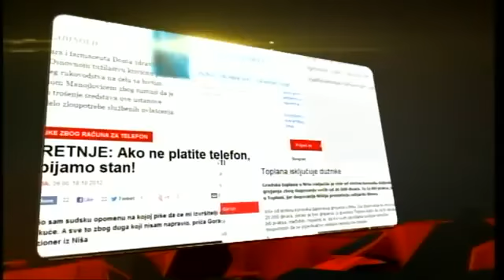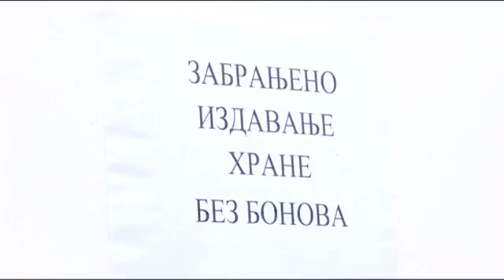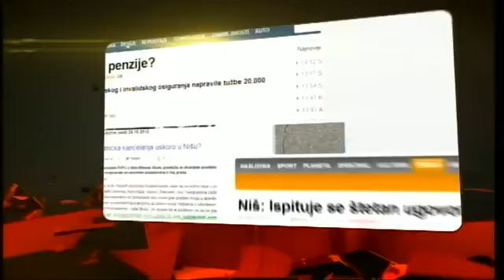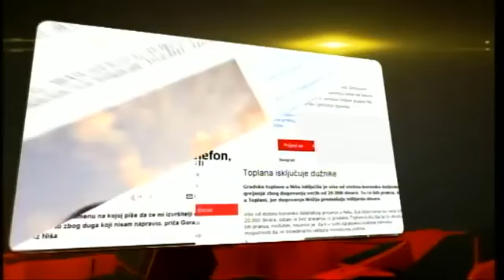Iz(među) redova - Branislav Randjelovic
Iz(među) redova - RTV Belle Amie - 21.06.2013.
Gosti: Nebojša Ozimić, istoričar; Vojkan Zivković, PK Step; Branislav Ranđelović, gradski većnik